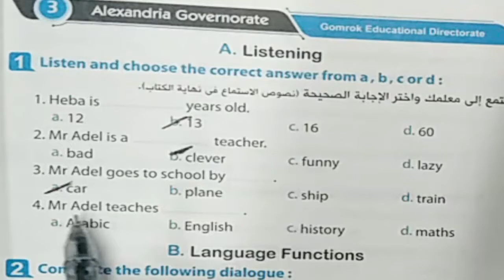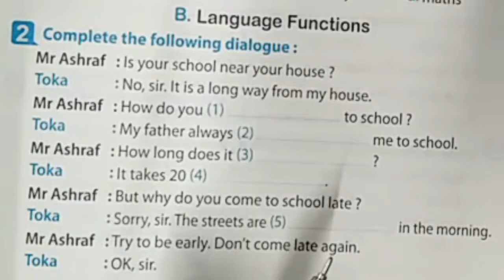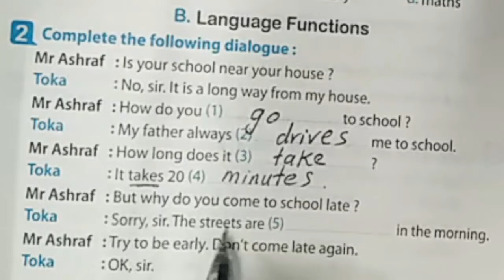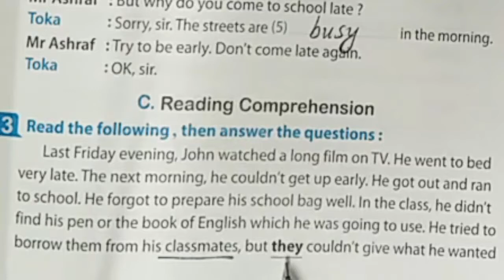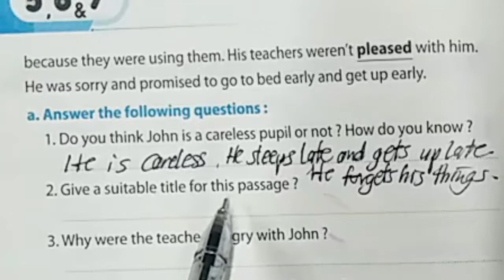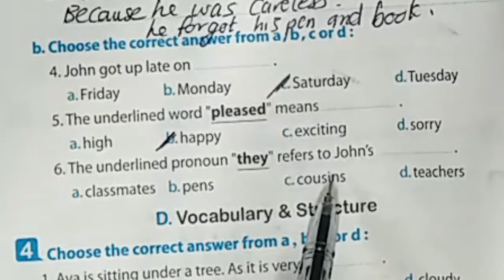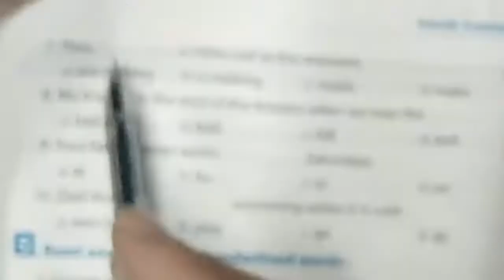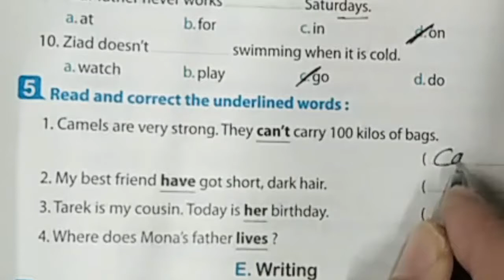اجابات ملحق المعاصر الاول الاعدادى ترم أول 3 الاسكندرية